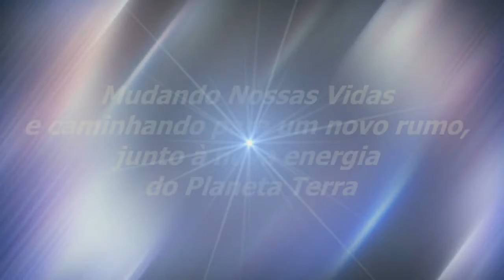Um Despertar Necessário | Sinuhe da Silva Vieira-Momentos Especiais Regeneração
Veja Esse Vídeo! Um Despertar Necessário | Sinuhe da Silva Vieira-Trechos-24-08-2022-Momentos Especiais do Programa Regeneração de 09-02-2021- Um Despertar Necessário -Assista, também, na Íntegra,